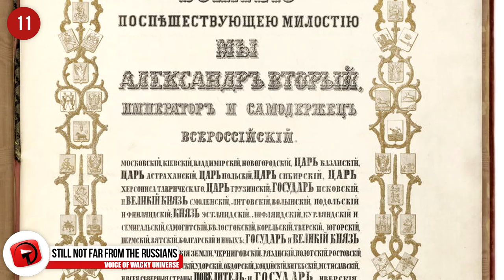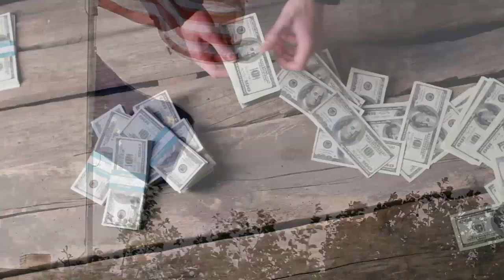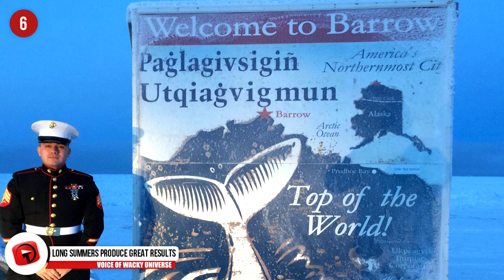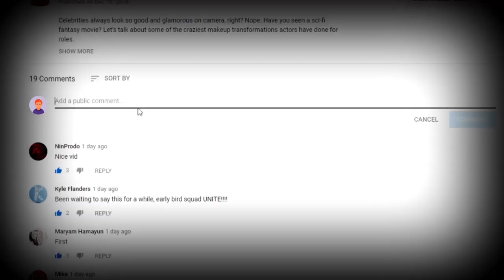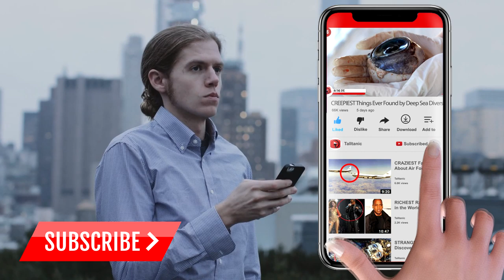FASCINATING Facts About The Last Frontier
Today, we’re going to take you on a little trip up to a place many would call unlivable; we’re talking about a little place called Alaska! Here, we’ve gathered up some exciting and interesting information about the state, and we’ve got to say, it’s some pretty good stuff. Get ready to take a little walk on the wild side. This is Fascinating Facts About the Last Frontier!